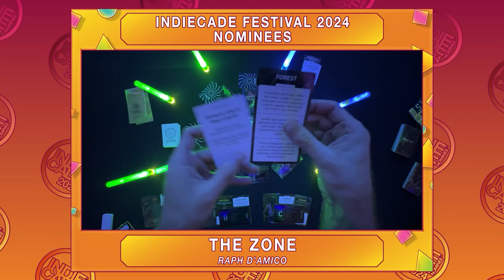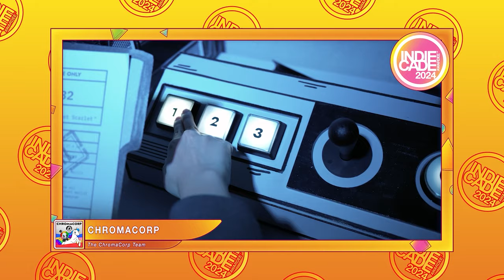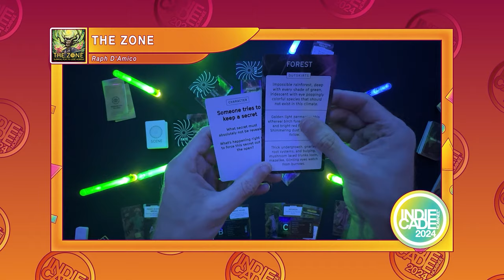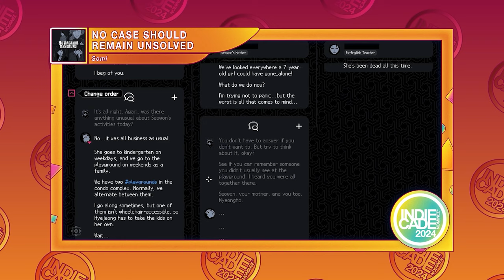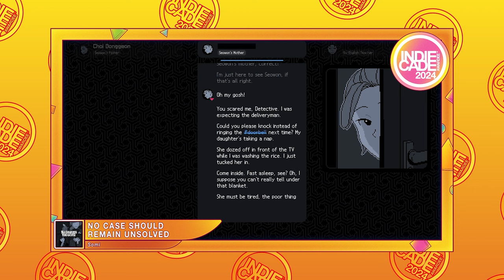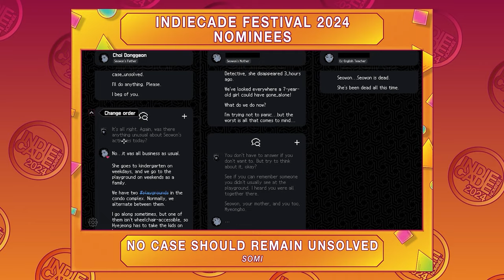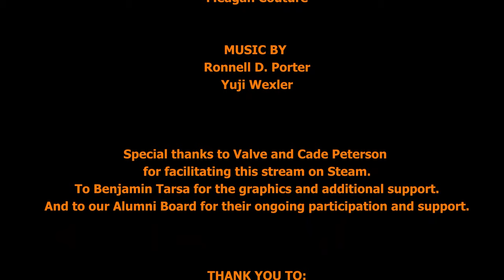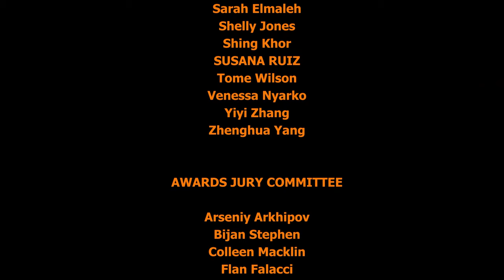IndieCade Festival 2024 Awards Ceremony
The IndieCade Festival 2024 Awards Ceremony, with your hosts Isla Hinck and Elyse Willems!

News, features, & games from our events